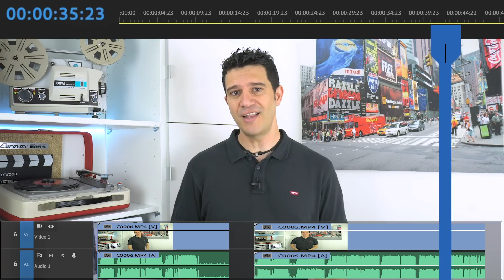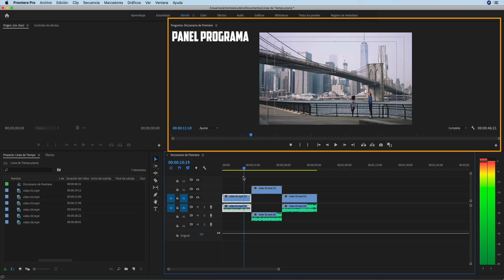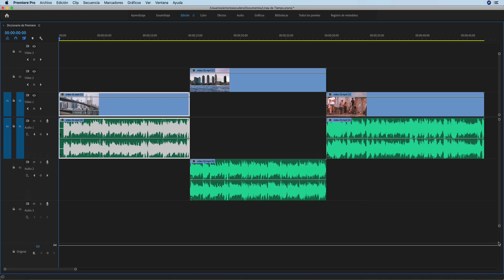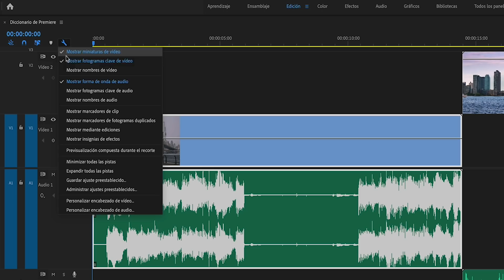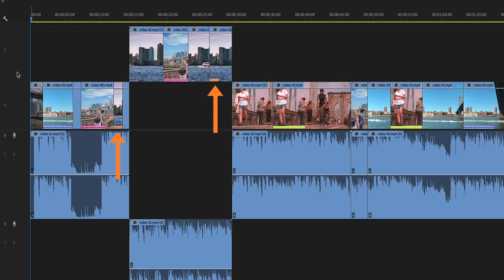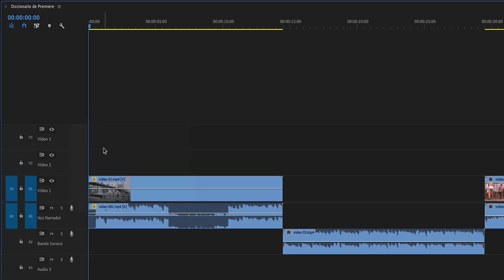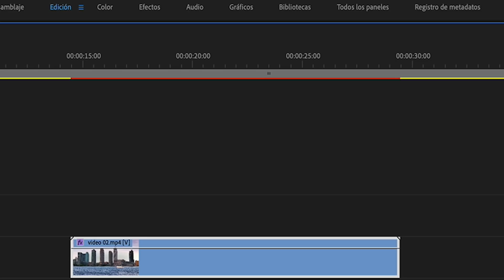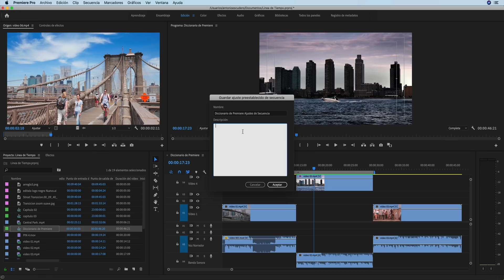📙 LÍNEA de TIEMPO de Premiere Pro (PARTE 1)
En esta serie de dos vídeos he recopilado todos los secretos que esconde el panel Línea de Tiempo de Adobe Premiere. En esta primera parte verás todas las opciones de configuración.
🔻 🔻 🔻  ¿eSTAS pREPARAD@?🔻 🔻 🔻

Sun Melt Waves - Gavin Luke panel linea de tiempo adobe premiere